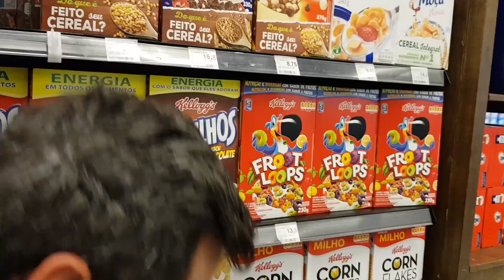1 MILHÃO DE FROOT LOOPS NA PISCINA!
O que será que acontece quando colocamos 1 milhão de cereal FROOT LOOPS dentro da PISCINA?